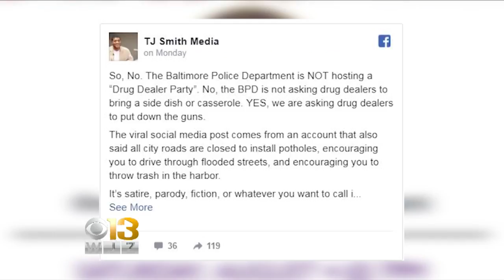Fake Drug Dealer Party Hosted By Baltimore Police Goes Viral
Despite what you may have heard recently, bringing drugs and a casserole to the Baltimore Police Department headquarters will not end in a party. Matt Yurus reports.